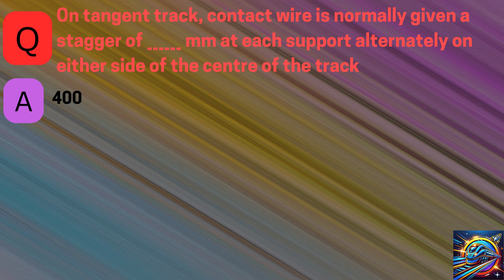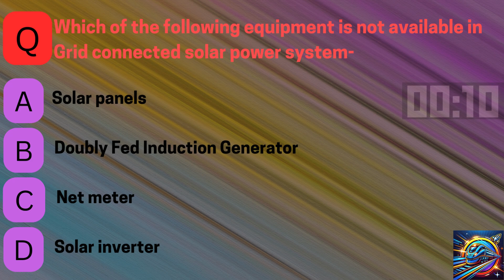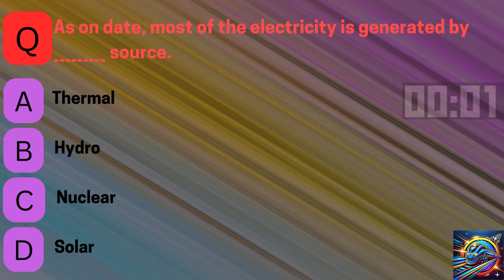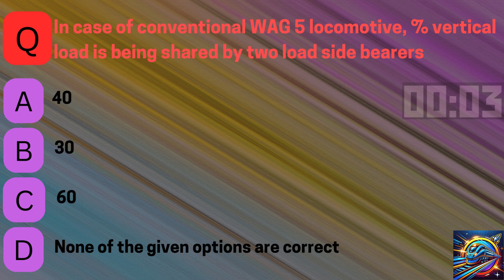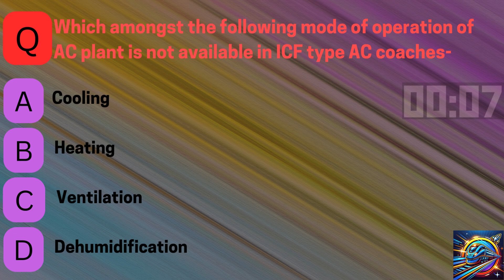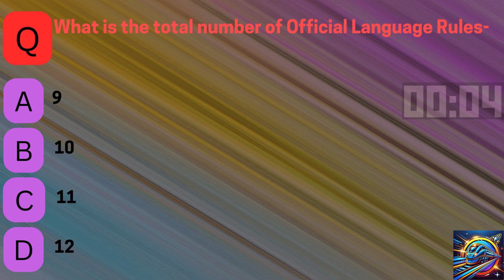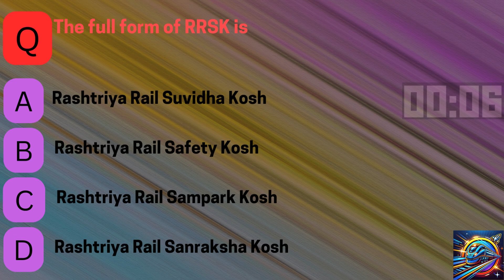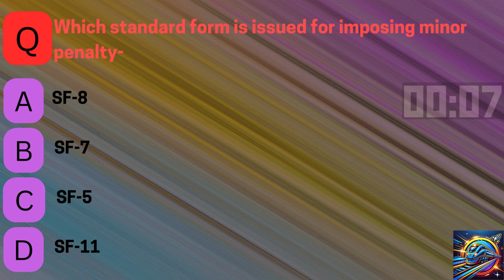AEE 70% Question Paper Conducted by NAIR in 2023.